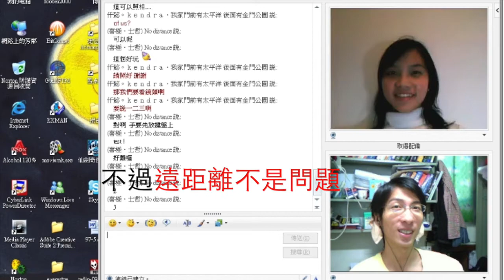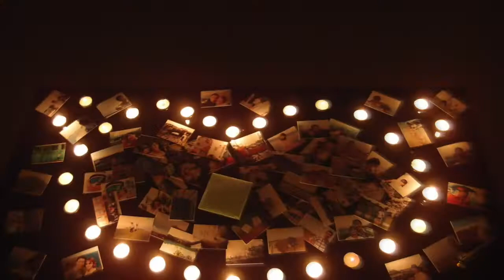「手仟哲手」 鐵馬交往影片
七個年頭的故事  透過鐵馬完整串聯